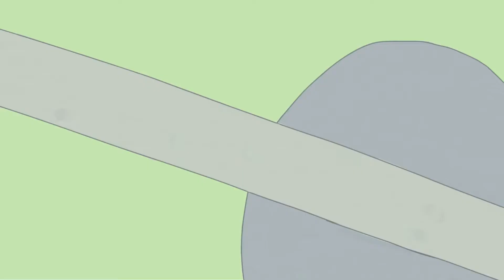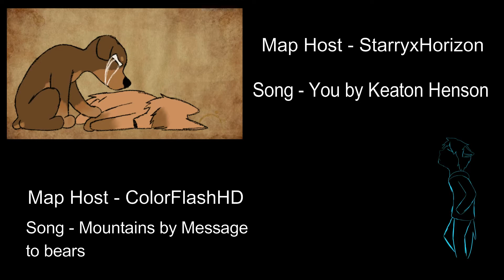6 Map Parts (You, Waving Through a Window, Ect.)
Alrighty, these are pretty much all the map parts I've done in 2017.
If you're curious about the characters.
Songs and Map hosts in the video.